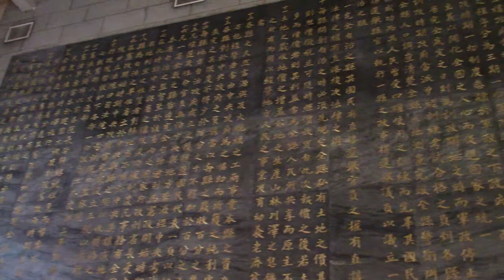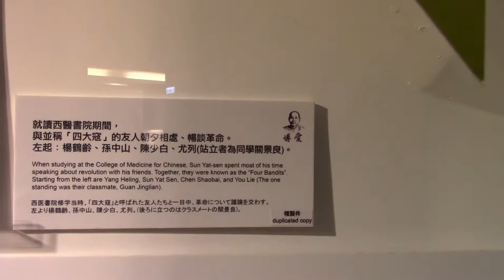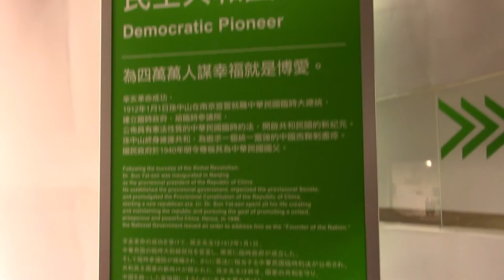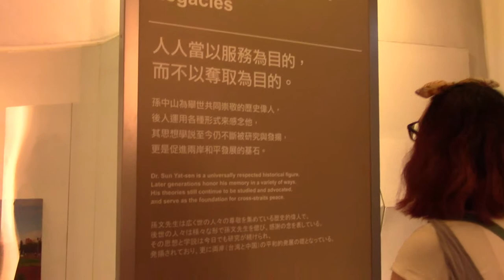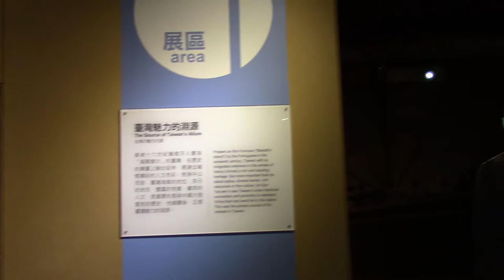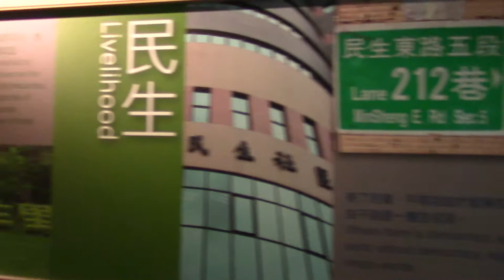TAIWAN: Dr. Sun Yat-sen Memorial Hall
Our visit to the Dr. Sun Yat-sen Memorial Hall in Taipei, Taiwan.